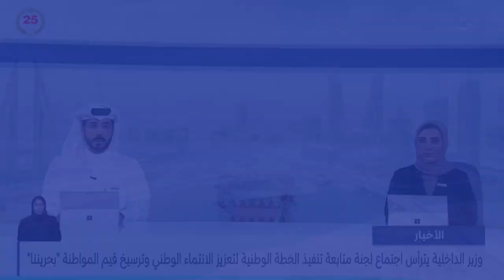الأخبار : وزير الخارجية يشارك في الاجتماع الوزاري التنسيقي حول أوضاع غزة ومستقبل الدولة الفلسطينية